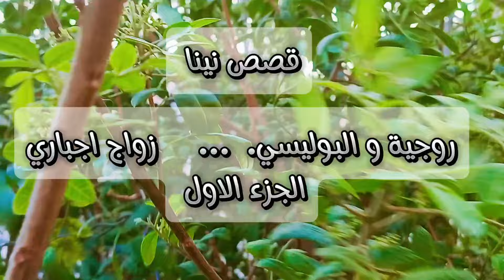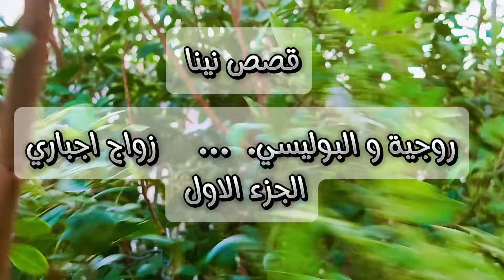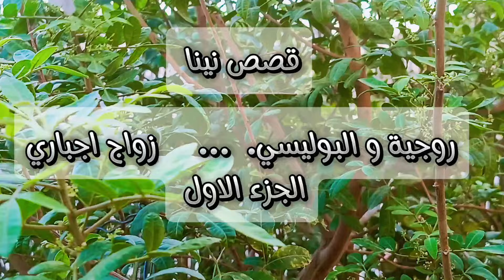قصة الروجية ...... والبوليسي الخا/ئن 👨🏻‍✈️ عمي حب يزوجني لولدو المغرور بصح انا رافضة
قصتي. دعاوي الروجية خرجوا فيا اين اجدها كي تسامحني
قصة الروجية. هذا ردي على طليقي بعد نشر قصتنا